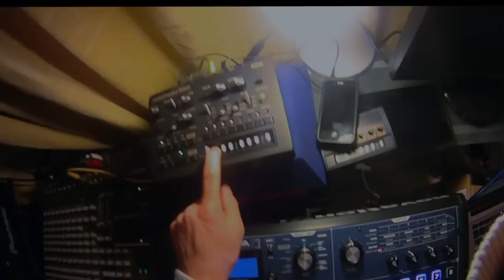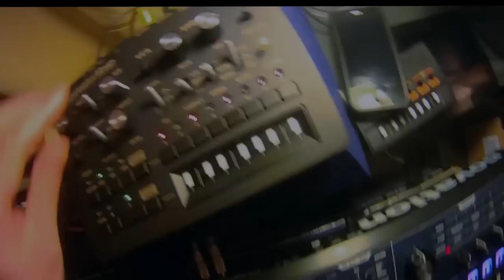analog synthesizer messing